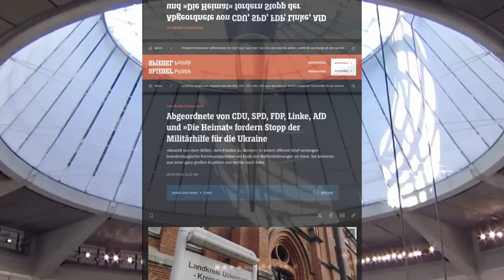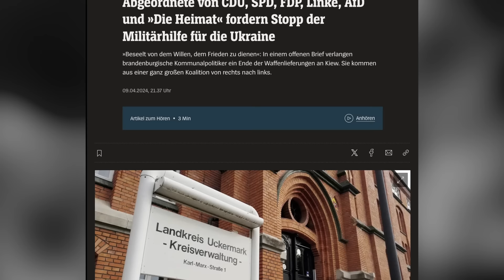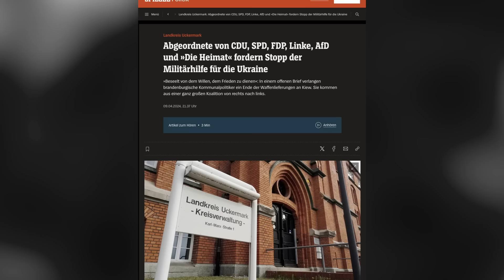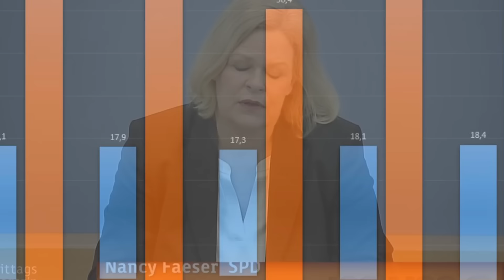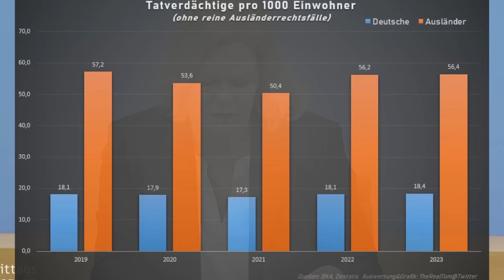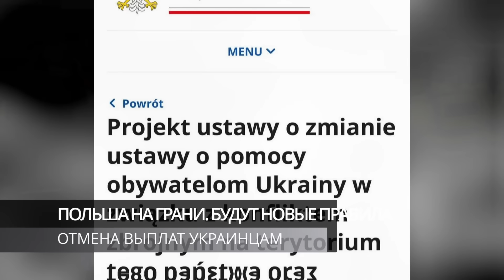Германию накрыло скандалами. Угроза теракта в Европе. Отмена выплат украинцам. Новости сегодня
Новости Германии сегодня:
1. СКАНДАЛ В ГЕРМАНИИ ИЗ-ЗА ПОМОЩИ УКРАИНЕ. ПИСЬМО ШОЛЬЦУ
2. СКАНДАЛ С АДГ В ГЕРМАНИИ. ДЕПУТАТА АДГ ПЕТРА БЫСТРОНА ПРОСЯТ НЕ УЧАСТВОВАТЬ В ВЫБОРАХ В ЕВРОПАРЛАМЕНТ
3. В ГЕРМАНИИ СЕРЬЕЗНЫЕ ПРОБЛЕМЫ. КОНТРОЛЬ МИГРАЦИИ . УЛУЧШЕНИЕ ИНТЕГРАЦИИ ,УСКОРЕНИЕ ДЕПОРТАЦИИ
4. В ИТАЛИИ ЗАДЕРЖАН ЧЛЕН ИГИЛ. УГРОЗА ТЕРАКТА СОХРАНЯЕТСЯ
5. УГРОЗА ТЕРАКТОВ В ЕВРОПЕ. МЕРЫ ПРИНЯТЫ. БЕЗОПАСНОСТЬ УСИЛЕНА
6. ПОЛЬША НА ГРАНИ. БУДУТ НОВЫЕ ПРАВИЛА. ОТМЕНА ВЫПЛАТ УКРАИНЦАМ